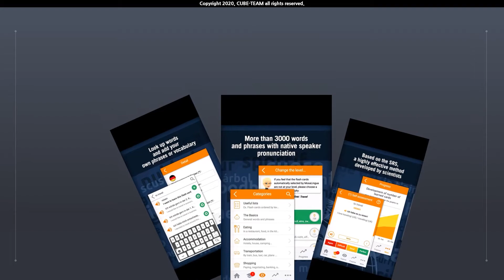배포 소식 # 별점 4.4, 10만명의 선택! 영어를 잘한다면, 이번에는 독일어다! Learn German with MosaLinga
* 100% 할인된 가격으로 SRS(Spaced Repetition System)기반 독일어 공부 어플을 받아가세요!

지금 Learn German with MosaLingua가 무료 배포 중입니다!. from. Play 스토어

- 원가 : 6,500원

- 할인 종료 : 10월 4일

* 대본

* 참고 영상

* 예시 영상